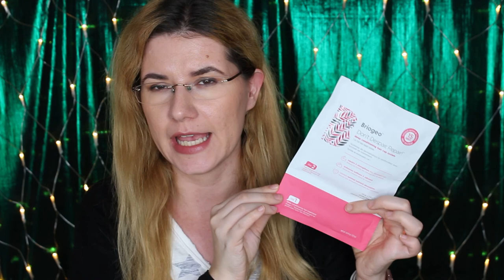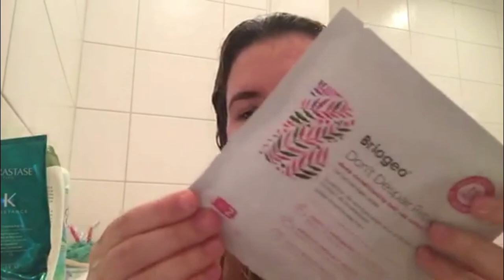Briogeo's Don't Despair, Repair! Deep Conditioning Hair Cap System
Svenska/Swedish